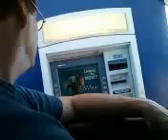Hello, I need money